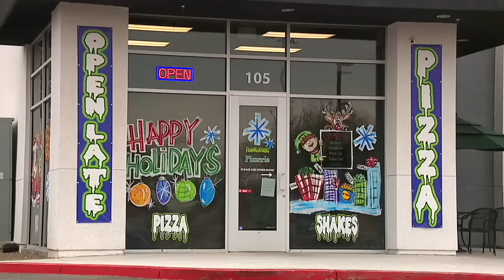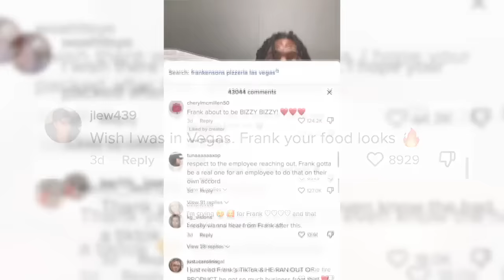Las Vegas restaurant goes from no customers to sold out after viral TikTok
Frankenson's Pizzeria in Las Vegas moved from virtually no customers to completely sold out in a matter of hours after a popular TikTok food reviewer gave it a chance. Alyssa Bethencourt reports.